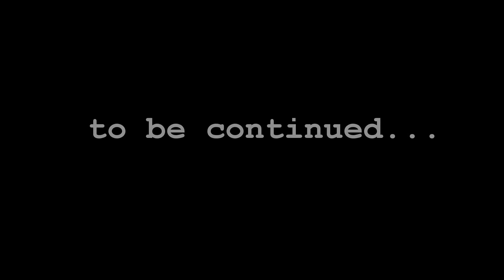Conversations #5 pt 1 Tom Patti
Conversations podcast #5 part 1: Tom Patti, county supervisor, business owner, former pro boxer and now candidate for US Congress 9th district. In this segment Tom shoots on how he would approach the homeless problem in DC as a congressman, plus crime, drugs and public safety.

Do you enjoy this content? Want to interact?
If you enjoy our work then help support local independent Journalism!